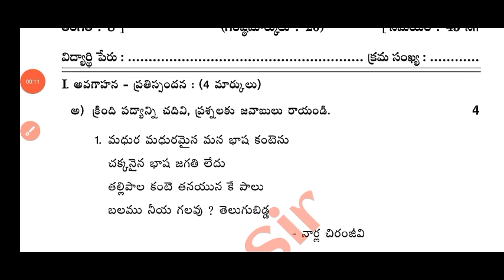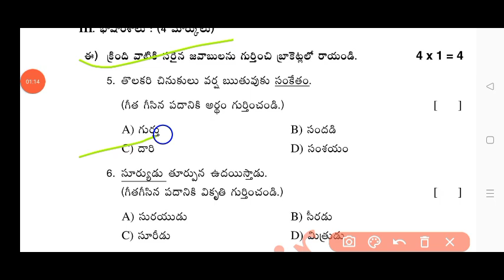Ap 8th class Telugu Fa4 real question paper 2023-24|Fa4 8th Telugu question paper and answer 2024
Ap 8th class fa4 Telugu 💯real question paper 2023-24 with answers|8th fa4 telugu question paper 2024

8th class fa4 telugu question paper 2024 latest
8th class fa4 exam telugu real paper 2023-24 Ap
8th class telugu fa4 question paper 2024
8th class fa4 Telugu question paper 2023-24
telugu
ap 8th class fa4 question paper 2024
8th class telugu question paper for fa-4 exams
8th class telugu question paper for fa-4 exams
ap 8th class fa4 telugu real question paper latest 2023-24
8th class fa4 telugu question papers 2024 latest,